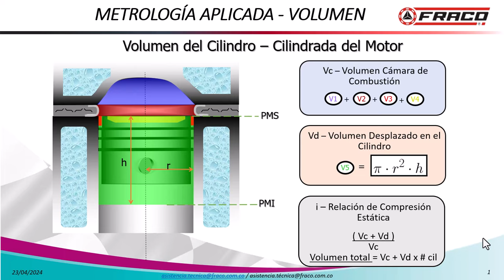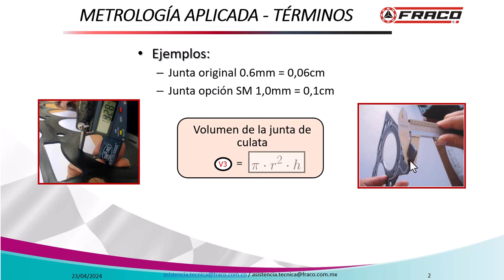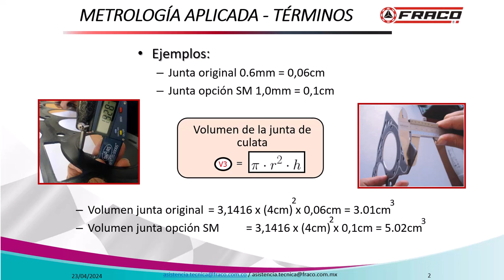Cubicar la cámara de combustión y la junta de culata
Cuando decidimos recuperar una culata (cabeza), hay un parámetro de funcionamiento del motor que no podemos pasar por alto: la relación de compresión. No es solo eliminar la deformación superficial y compensarla con una junta más gruesa, sino que también debemos asegurar el volumen total resultado del volumen de la cámara y de la junta de culata; es por esto que debemos cubicar cámara y junta antes de proceder a la operación de desbaste de superficie y a la identificación del calibre de junta en sobremedida, así lograremos mantener el volumen correcto, la relación de compresión y la distancia indicada entre centros del árbol de levas y cigüeñal haciendo un trabajo de reconstrucción técnico del motor.